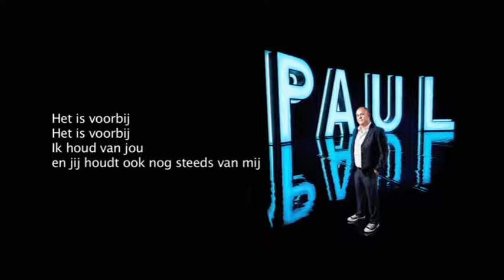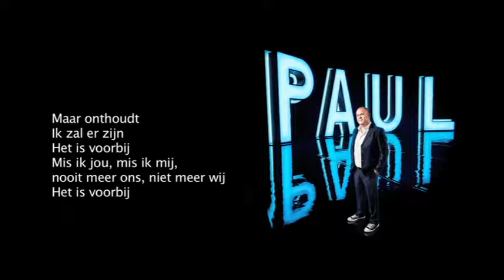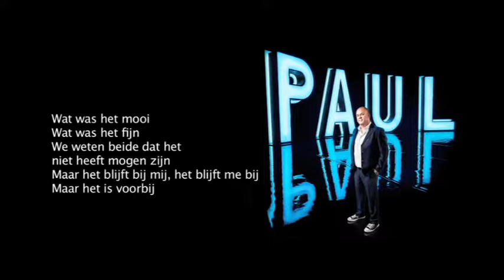Paul de Leeuw - Nooit Voorbij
Music video by Paul de Leeuw performing Nooit Voorbij. (C) 2012 Universal Music B.V., The Netherlands